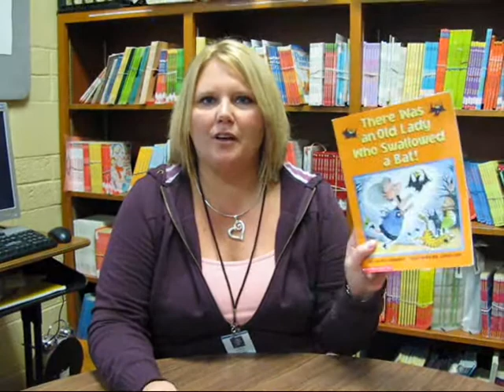"America Reads: Reading is Contagious"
At Grant Wood Elementary School in Cedar Rapids Iowa, about 50 readers shared stories with the children during the all-day "America Reads: Reading is Contagious," event. They included teachers, former teachers and employees from the school's partner businesses.